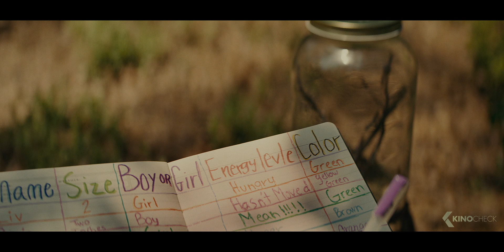KNOCK AT THE CABIN Trailer German Deutsch (2023)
Ein Ehepaar und seine Tochter werden von Fremden in ihrer Hütte überfallen, die sie gefangen nehmen und ihnen dann einen einfachen Vorschlag machen: Die Welt wird untergehen. Sie haben es alle gesehen. Und nur ein schreckliches Opfer, das die Familie bringt, kann es aufhalten.

Note | KnockAtTheCabin German Trailer courtesy of Universal Pictures. Bei einem Kauf ändert sich für euch nichts, aber ihr unterstützt dadurch unsere Arbeit. | KinoCheck®